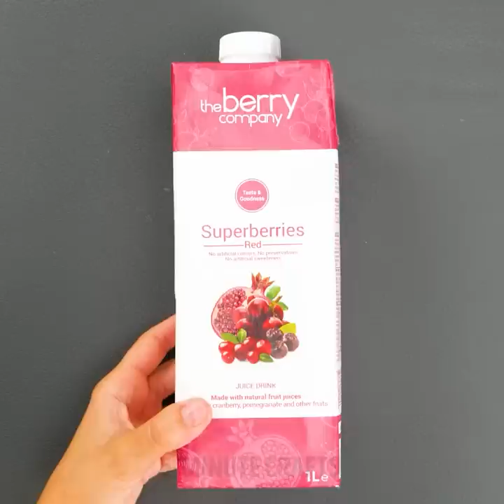Amazing DIY Candle Making Tutorial || 5-Minute Decor Projects to Make Your Home More Inviting!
TIMESTAMPS:
00:32 Easy candle making tips
01:50 Amazing candle decorating ideas
03:32 DIY candles for a cozy home
05:23 Homemade flower candle
06:43 Simple hacks with wax
08:44 Cupcake candle
10:52 DIY cocktail candle